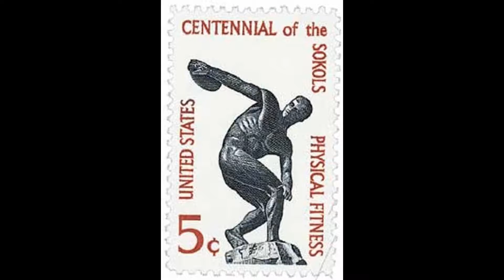Vintage D A Sokol Part 2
Performed by Mark Howard & Stuart Duncan